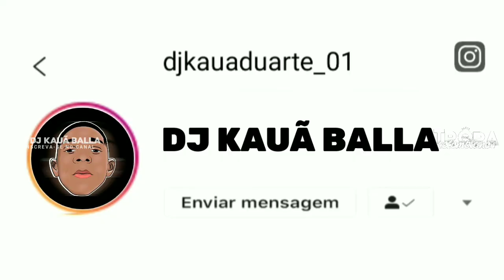TRAVIS TRAS O LANÇA [[ DJ RAMEMES ]] ♬ ♪